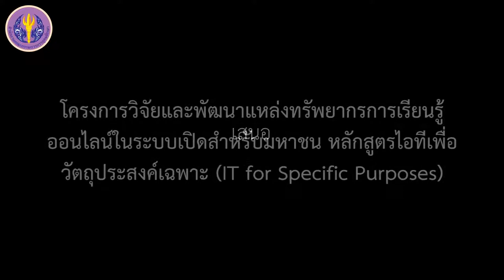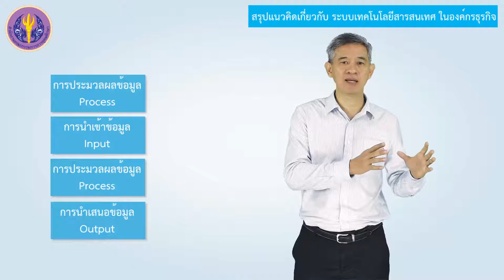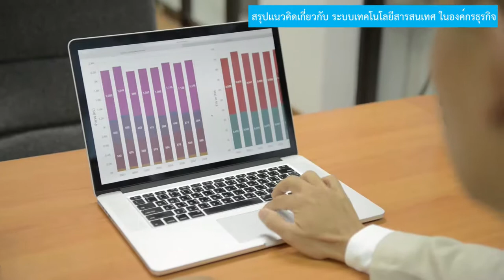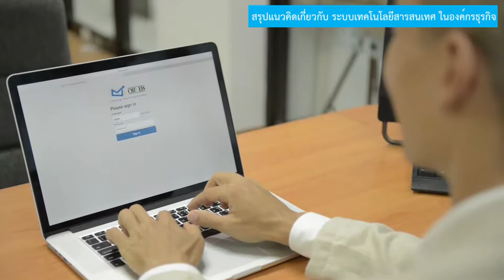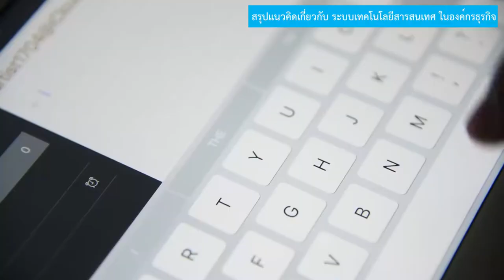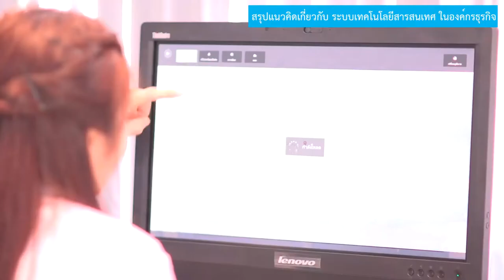แนวคิดเกี่ยวกับระบบสารสนเทศในองค์กรธุรกิจ